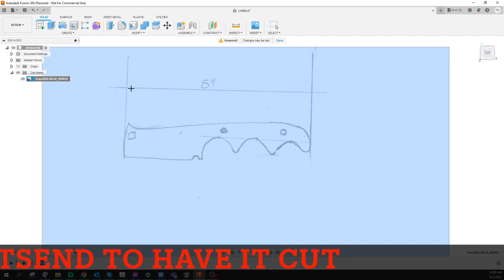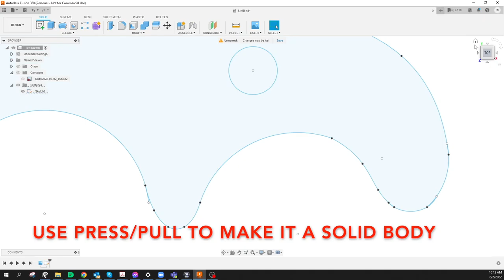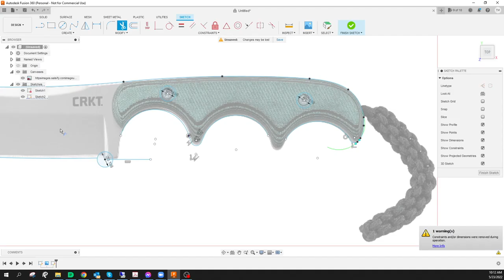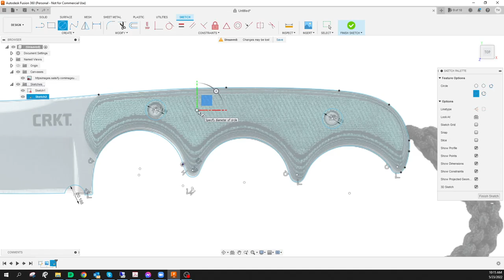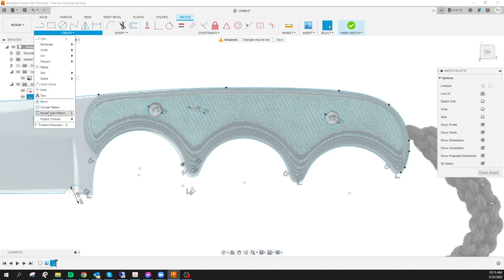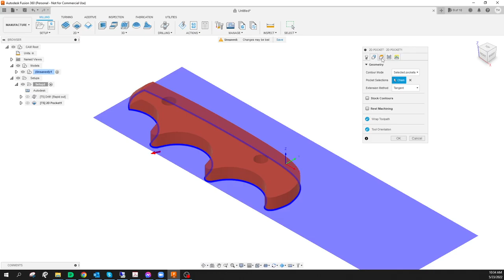Importing mini cleaver knife drawing into Fusion360. Program CNC, then cutting with coping saw.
I show how to trace it, and how to program the CNC to cut the scales.  Then export the DXF and upload it to SendCutSend.  I ended up cutting the scales with a coping saw.  My bandsaw is broke, and it's faster than the CNC to build a knife by hand.